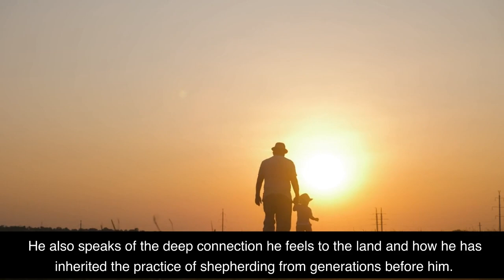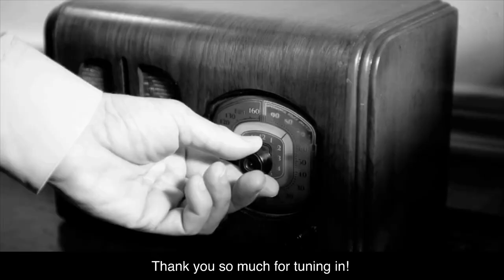The Shepherd's Life by James Rebanks Book Summary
Free Amazon Audible for 1 Month - You can listen to this book and thousands of other titles. Free 30-day trial. Win-win!) Welcome to this two-minute summary of The Shepherd's Life: Modern Dispatches from an Ancient Landscape by James Rebanks. Written by James Rebanks, an English shepherd who has spent his entire life working the land of the Lake District, this book is a captivating look into the life and culture of a rural shepherd. In this book, James Rebanks takes us on a journey through his life as a shepherd, sharing his intimate relationship with the land and animals, as well as the struggles and rewards of his way of life. This book is a unique and fascinating exploration of the history, culture, and modern reality of a life of shepherding in the English countryside.